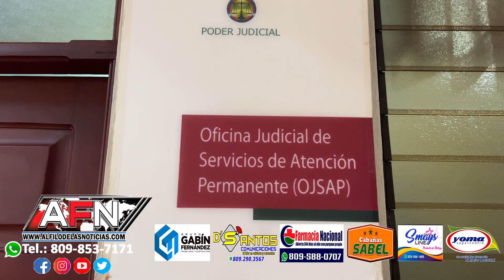Imponen tres meses de prisión como medida de coerción a acusada de quitarle la vida a hombre en SF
SAN FRANCISCO DE MACORÍS. - La Oficina Judicial de Servicios de Atención Permanente, impuso tres meses de prisión como medida de coerción a una mujer acusada de quitarle la vida de cinco puñaladas en esta ciudad.

A su salida de la sala de audiencias el abogado Wascar Fernández representante legal de la imputada, informó que a pesar de tener presupuestos suficientes el tribunal impuso la prisión preventiva a la joven.

Se recuerda que tras quitarle la vida de cinco puñaladas a Wellington Tiburcio Domínguez de 53 años de edad, la joven Clariyermi Cunillera Olivares, de 21 fue apresada y acusada de matar al hombre para asaltarlo.